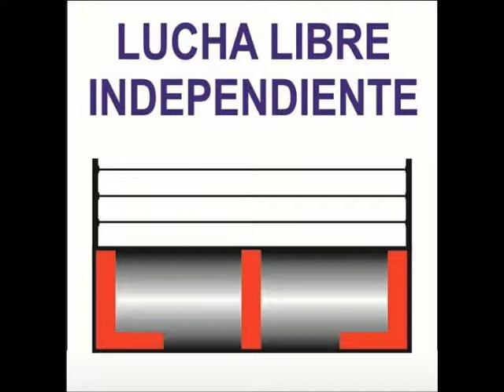TOXICO Y WOTAN VS PUNKER BIZARRO Y YORUBA VS ANGEL O DEMONIO Y OVETT. 27-10-18.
PROMOCIONES TARZANA.